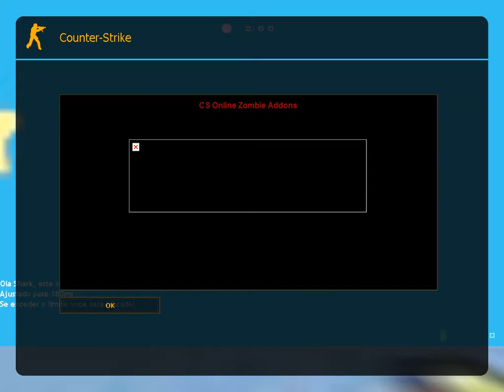Counter Strike 1.6 Plague Zombie Mod (239)